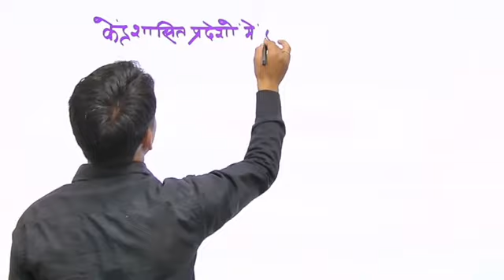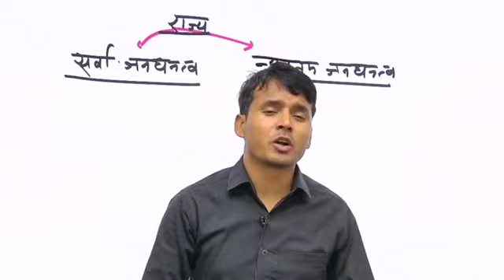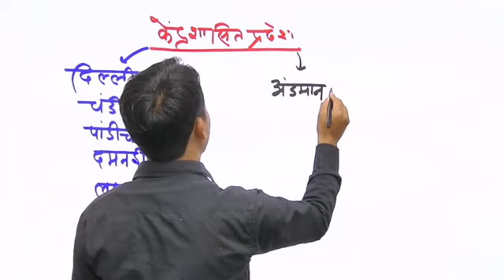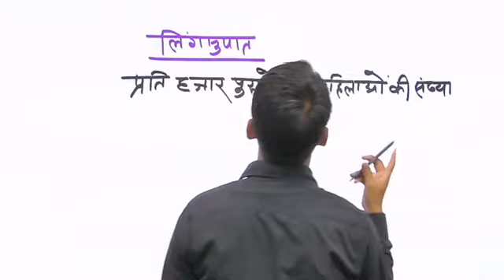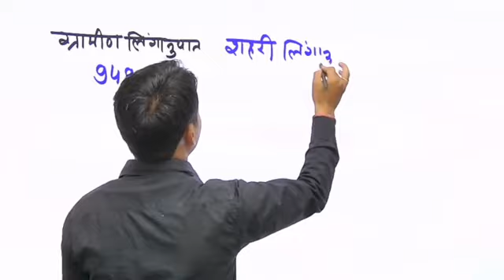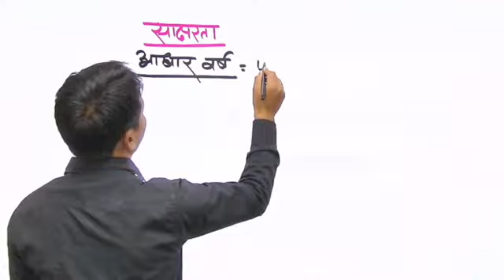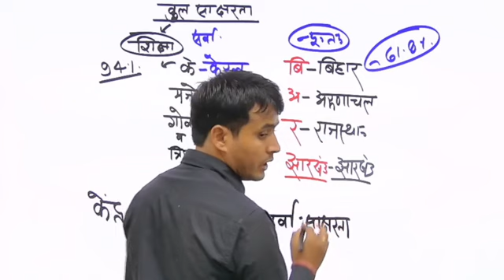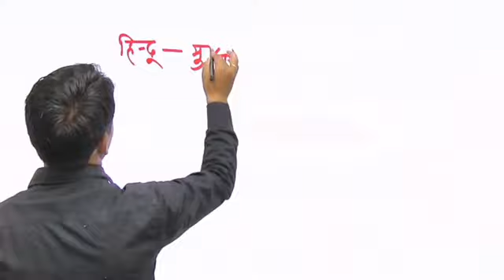भारत की जनगणना | जनगणना 2011 | rpsc first grade geography | second grade geography | भारत का भूगोल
11. राजस्थान की जनगणना

14. राजस्थान में परिवहन  ( राष्ट्रीय राजमार्ग)

2. हमारा राजस्थान कक्षा -7

3 . हमारा राजस्थान
कक्षा -8

3. Class -8 Coming soon